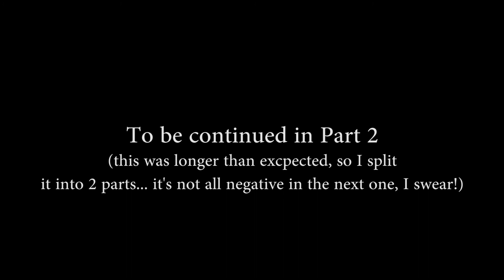Recap pt 1 | Action is Eloquence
Episode(?) 1 of Action is Eloquence, a vlog about navigating LA as a young actor (in real time).